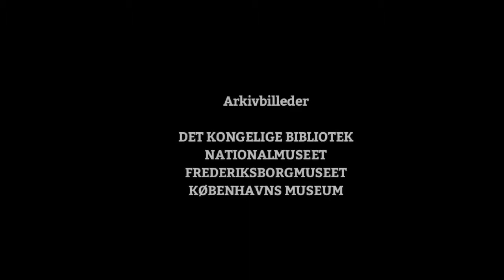Hardenack Otto Conrad Zinck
Zink var den danske Mozart. Fra et hjem med klaver sang han allerede for den daværende konge, Frederik d. femte, i en alder af 5 år. Og som 12-årig havde han af sin fader lært at spille violin, klaver og fløjte. Mulighederne var for en kunstner af hans format ringe i Danmark, så han tog til Hamborg, der dengang var en musikalsk magnet, og hvor den store Bachs søn, Carl Phillipp Emanuel Bach blev hans mentor. 1786 blev han headhuntet til Det Kgl. kapel, som akkompagnatør og syngemester. Det skulle dog blive på det pædagogiske plan, at Zink kom til at præge vores tid, da han som lærer på det første Blågårdens Seminarium kastede sig over sanglæren for de nye seminarister.

Vanskelighederne var store; han havde ingen hjælpemidler, og seminaristerne var ikke mere lærenemme end det kongelige kor. Men hans begejstring for sagen overvandt alle hindringer, og efter nogle års forløb vandrede folk ud på Nørrebro for om aftenen at høre seminaristerne synge trestemmige sange i haven ved Blågården.